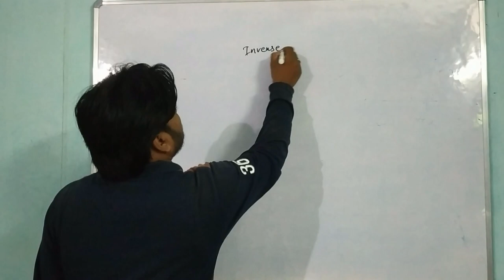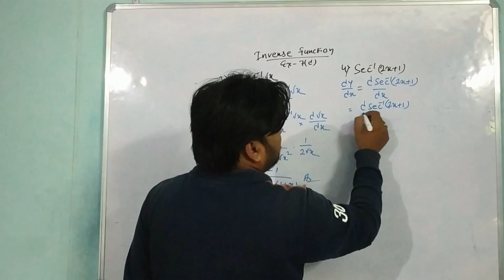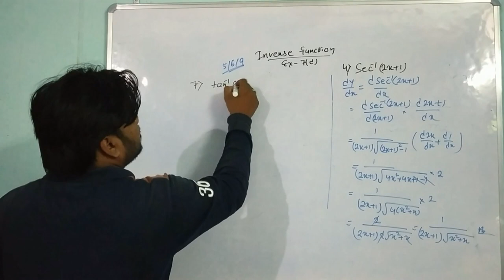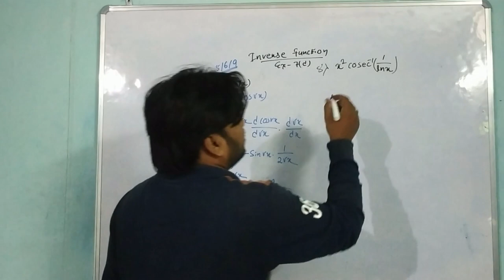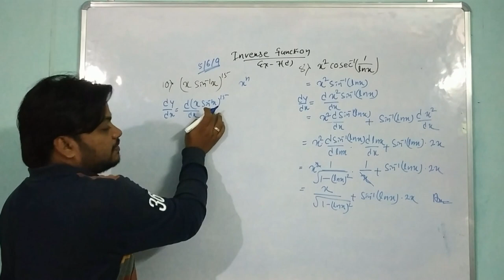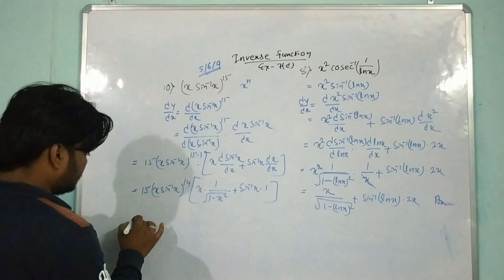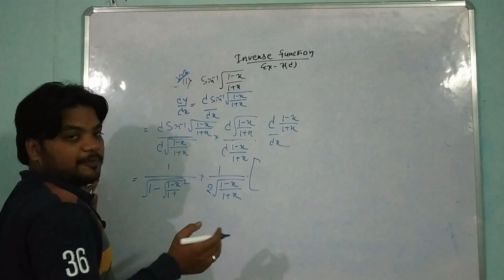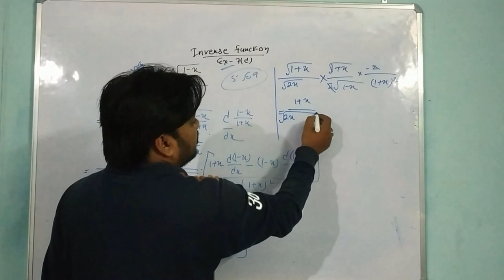DERIVATIVES II INVERSE FUNCTION II EX-7(D) PART 2 II by vidya classes plb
+2 MATH FOR SCIENCE 2nd YEAR CHSE ODISHA
WATCH SIMPLE MATHOD OF DERIVATIVE
Inverse Function ex 7.d
vidya classes plb
vidyaclassesplb